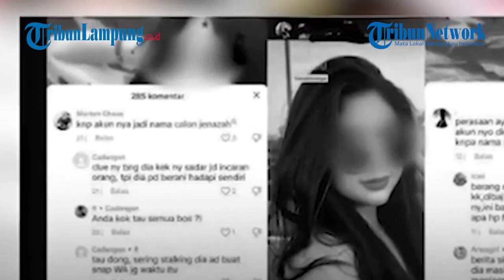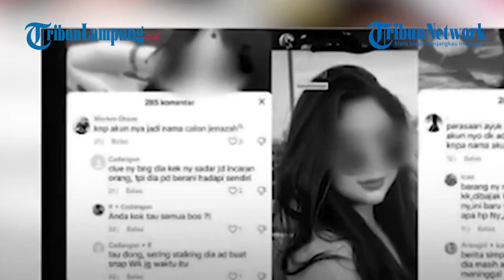Wanita Tewas Dalam Lemari Kamar Kos di Jambi, Barang Berharganya Hilang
-Kabar terbaru wanita cantik yang tewas dalam lemari kamar kos di Jambi bukan berasal dari Subang, Jawa Barat.
Melainkan warga Serang, Banten yang merantau tinggal dengan mengontrak kamar kos di Jambi.
Keadaan wanita tersebut menggegerkan warga Jambi karena ditemukan tewas dalam lemari kamar kos, Rabu (25/9/2024).
Diduga wanita yang belakangan diketahui bernama Resti Widia (30) tewas karena pembunuhan.
Polisi pun merencanakan autopsi jasad Resti Widia untuk mengungkap penyebab sebenarnya kematiannya.
Pihak keluarga sudah menyetujui autopsi jasad Resti Widia.
Disamping itu polisi juga sudah memeriksa sederet saksi terkait kematian Resti Widia.
Terindikasi bahwa sejumlah barang berharga Resti Widia hilang.
 AKP Suwondo selaku Kapolsek Jambi Selatan menuturkan, pihaknya telah memeriksa 12 saksi.
"Untuk keterangan saksi-saksi sudah kita ambil, ada 12 orang saksi," ujarnya, dikutip dari TribunJambi.com.

Editor VIdeo: Sucaryanto